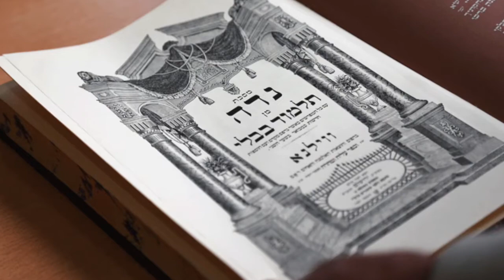Daf hayomi en français Nida 35 - דף היומי בצרפתית נדה דף לה